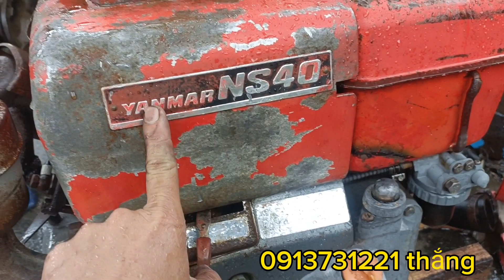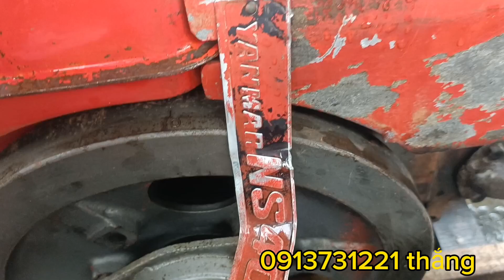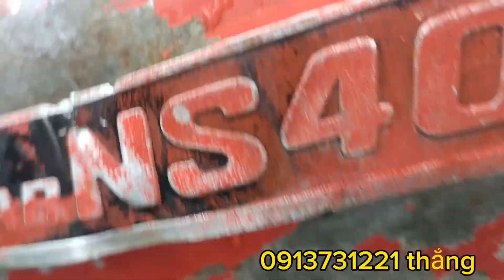NS 40 bơm nước quá OK luôn anh em ơi!